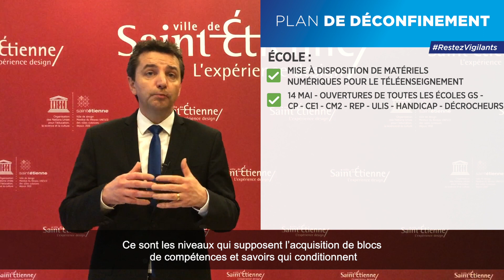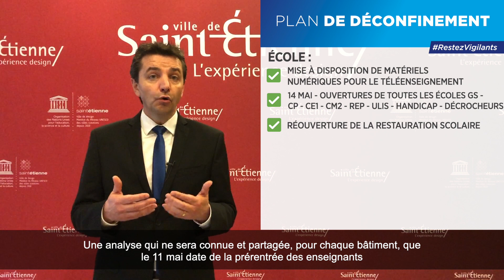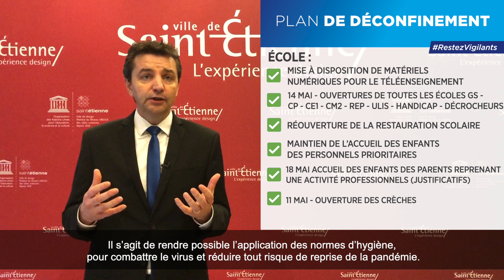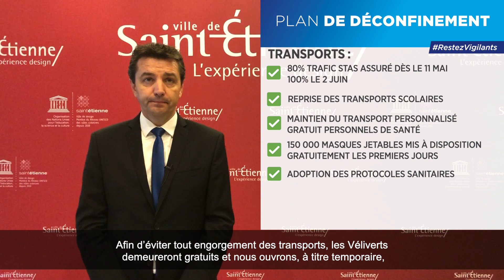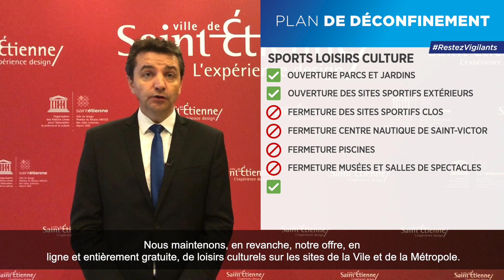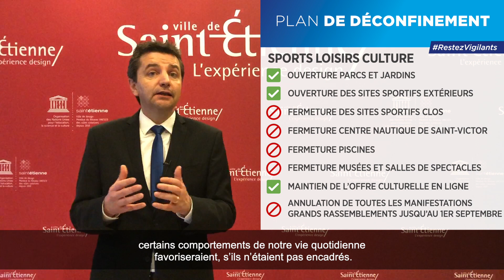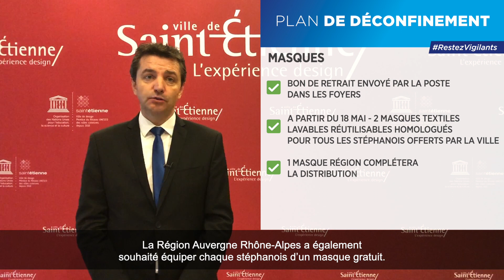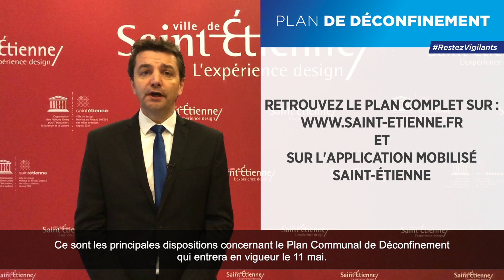Plan de déconfinement de la Ville de Saint-Étienne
Ecoles, crèches, transports, masques, seniors, sports, loisirs, tout savoir sur le plan de déconfinement de la Ville de Saint-Étienne.